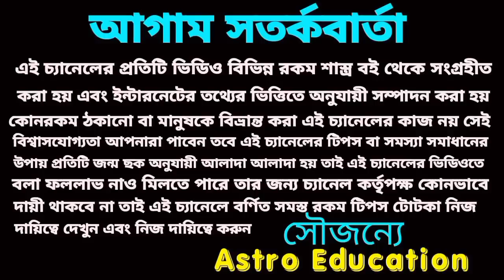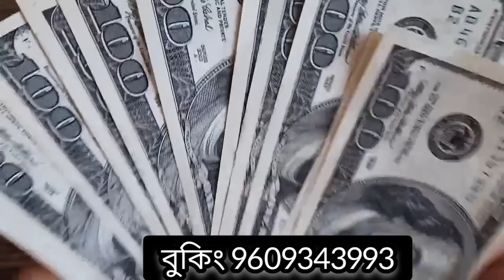13 June 2023 gift for 5 Rashi!